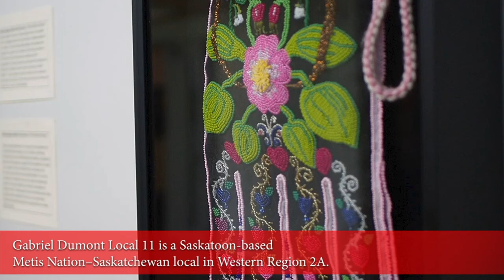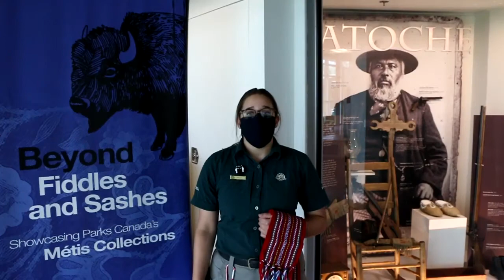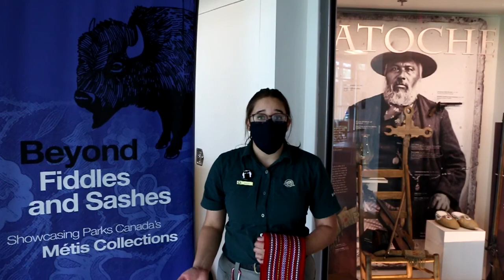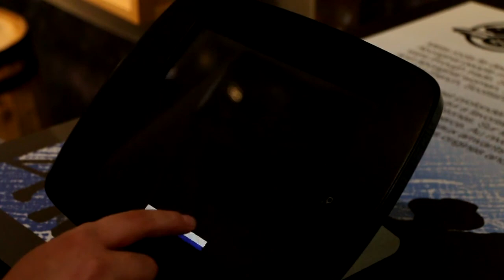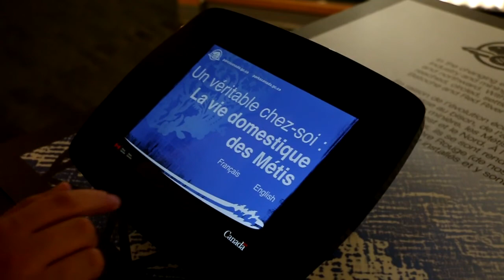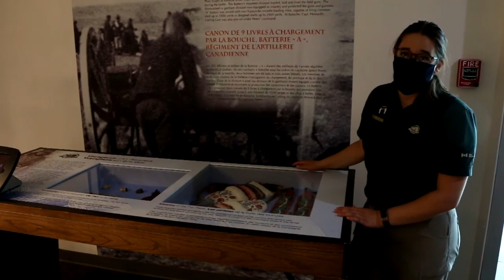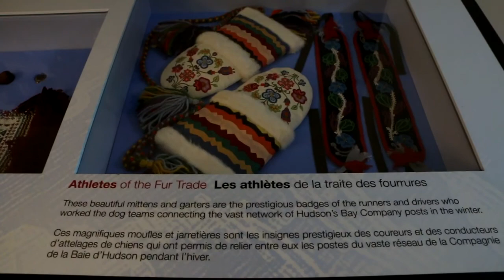Batoche Summer Celebration Part One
Part one of the Batoche Summer Celebration features a concert by Phil and Dallas Boyer recorded out at Batoche, a special feature on "The Sewing Circle" an exhibit being displayed at Batoche National Historic Site in July and September of octopus bags created by members of Gabriel Dumont Local 11 (An Métis Nation—SK Local in Western Region IIA), as well as a preview of a new display in the museum at the site called "Beyond Fiddles and Sashes" which lets visitors learn more about Métis culture and history!